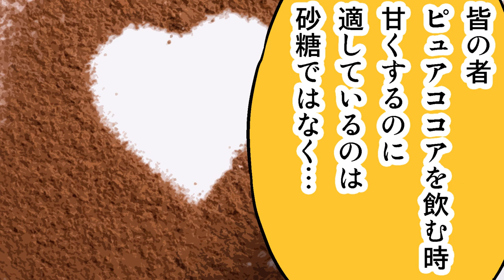中二が作る甘く美味しいココア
飲料の擬人化が、飲み物の豆知識を漫画でお伝えする動画です。

明日使える豆知識から基本的すぎるくらいのものまで。
毎日のブレークタイムが少しでも楽しいものになれば幸いです。

この内容BANされないよね…(;・∀・)

カフェちゃんとブレークタイム電子書籍

支援サイトでグッズの宅配サービスなどがあります！